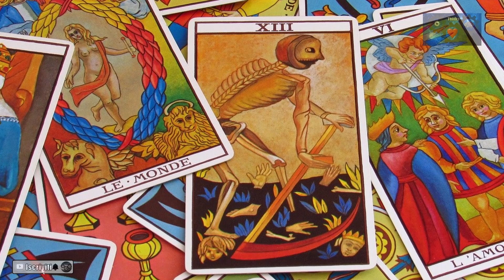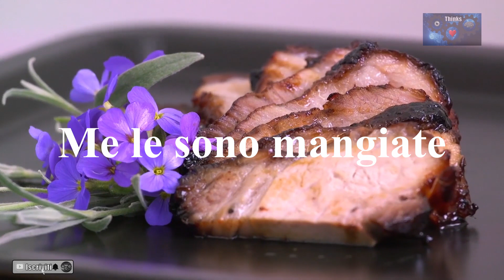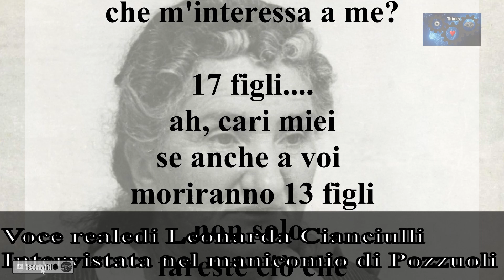La saponificatrice - NATI SBAGLIATI * storia vera*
La vera storia di Leonarda Cianciulli chiamata la saponificatrice di Correggio per quello che faceva alle proprie vittime...